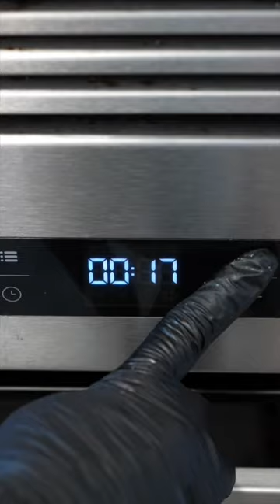Con una Patata Prepara esta Receta Fácil y Rápida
Descubre cómo transformar una simple patata en un delicioso platillo con esta receta fácil y rápida, perfecta para cualquier ocasión.

Ingredientes:
2 papas grandes
½ pimiento verde
1 cebolla
2 dientes de ajo
500g de carne picada
1 cucharada de salsa de tomate
1 cucharadita de pimentón dulce
1 cucharadita de orégano
2 tazas de queso rallado (220 gramos), dividido
4 cucharadas de aceite de oliva, dividido
Sal y pimienta al gusto
Perejil fresco

Precalienta el horno a 180 °C (350 °F). Pela y corta las papas en rodajas finas.

En una bandeja para hornear con papel de horno, esparce la mitad del queso y coloca las rodajas de papa superpuestas tanto vertical como horizontalmente.

Condimenta con sal y pincela con aceite. Hornea durante 20-25 minutos.

Paralelamente, calienta 2 cucharadas de aceite en una sartén y sofríe durante 5 minutos la cebolla, el pimiento y el ajo picados.

Añade la carne picada, revuelve y cocina hasta que esté lista. Sazona con sal, pimienta, orégano y pimentón, y al final agrega el tomate. Cocina 2 minutos más a fuego fuerte y apaga el fuego.

Saca la bandeja del horno, esparce el picadillo de manera uniforme encima, seguido de la otra mitad del queso. Deja enfriar un poco antes de enrollar.

Si lo deseas, añade un poco más de queso por encima y hornea 5 minutos a 200 °C. Adorna con perejil o cebollino fresco y ¡a disfrutar!

Si estás fuera de Cuba ahora tu familia en la isla puede preparar recetas deliciosas como esta  se envías con @acuba.oficial a cualquier provincia y con entregas de hasta tan solo 2 horas.

aCuba OFERTAS DE LA SEMANA                                                                                                                                                        Esto es para tu casa 🫵🏠🇨🇺 para ti y para tu familia 🛒 Ponlo en el carro, que llegamos hasta en 2 horas*

Pollo
Caja de 15 kg /  $34.50

Leche
Con sabor a chocolate, 6 x 200 ml / $2.10

Aceite
3 L del de girasol / $9.99

Espaguetis
Paquete de 200 g / $1

*Hasta agotar existencias.